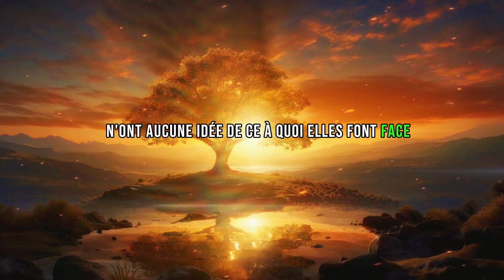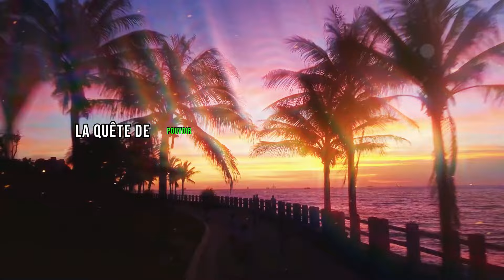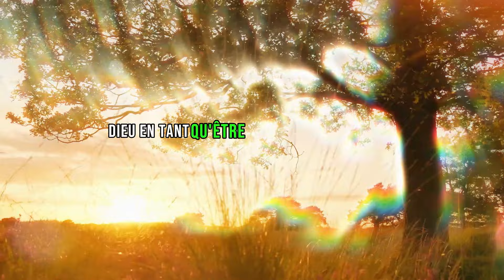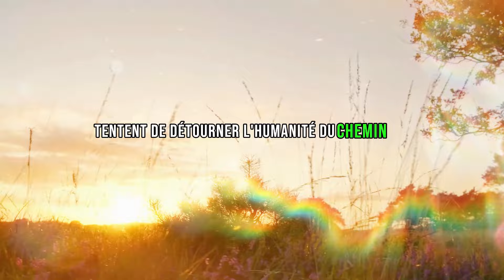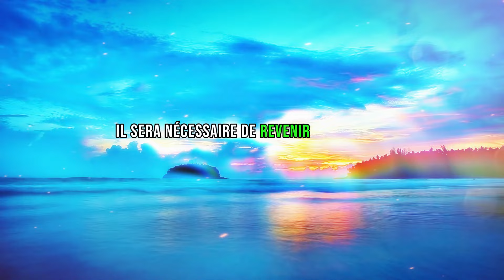MESSAGE DES ANGES: LA MAGIE NOIRE, L'ENVIE ET LA TRAHISON ! ÉLOIGNEZ CELA DE VOTRE MAISON MAINTENANT